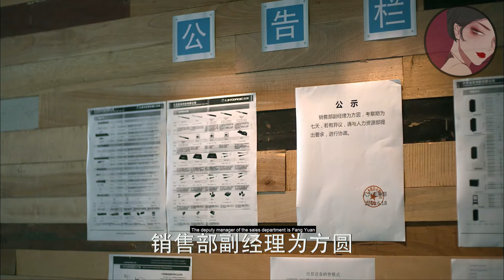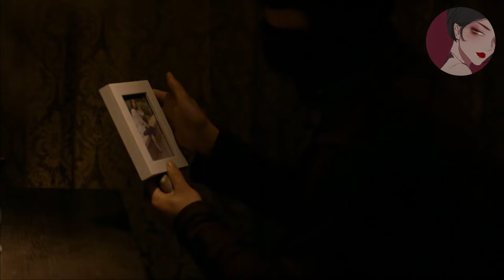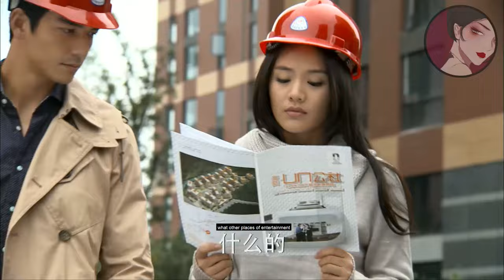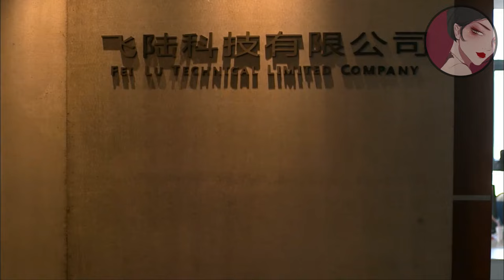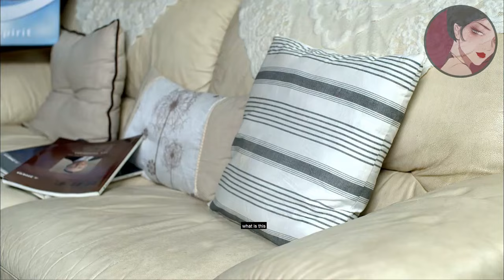【Full Movie】出軌丈夫帶着小三公然上門，妻子不哭不鬧，1個舉動讓出軌丈夫悔不當初！